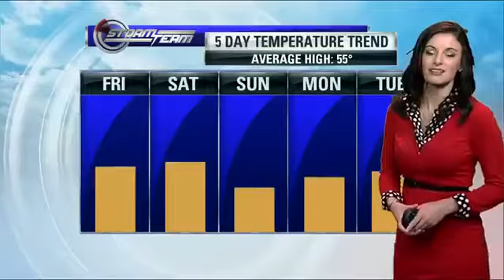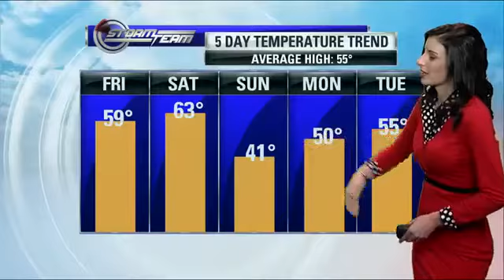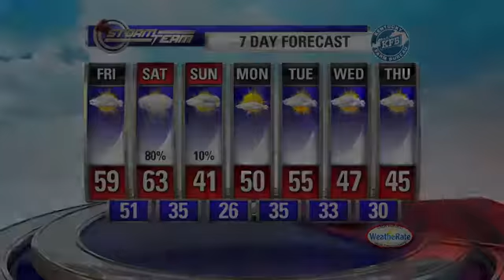GMK Weather 11/17/2017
This afternoon will be warm and dry but tomorrow the rain returns.